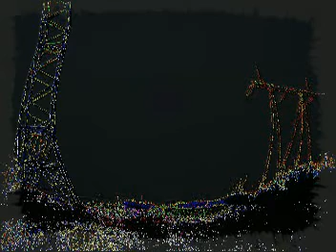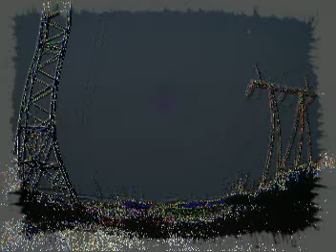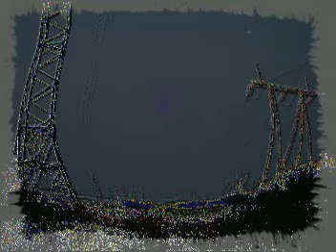Escape at Bedtime (R.L.Stevenson)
track 15
Стихи Р.Л.Стивенсона (на языке оригинала)
✅ Поддержите проект "лайком", репостом, комментом. Это важно!🔺